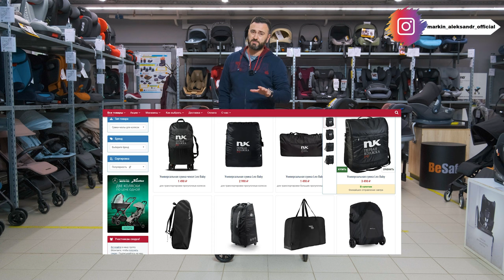MINI by Easywalker Buggy TURN